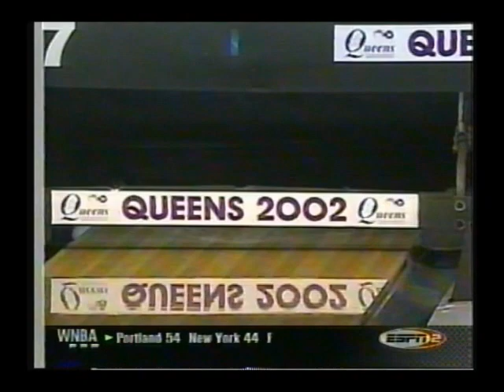LPBT PWBA Highlight Reel 2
YouTube user Bowling Planet has inspired me to put together a compilation of great bowling matches.  I chose to feature the women!  Here we have Dede Davidson, Carolyn Dorin-Ballard, Nikki Gianulias, Michelle Mullen, Judy Soutar, Wendy Macpherson, Jeanne Maiden, Donna Adamek, Sharon Todd, Maria Lewis, Darris Street, Kim Adler, and Kim Terrell